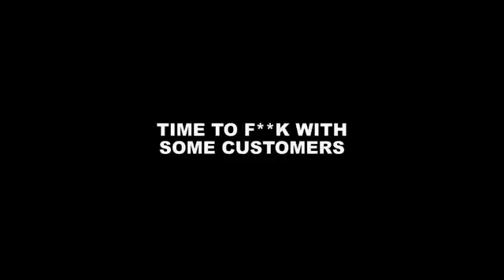Telekinetic Coffee Shop Prank {Super Powers}